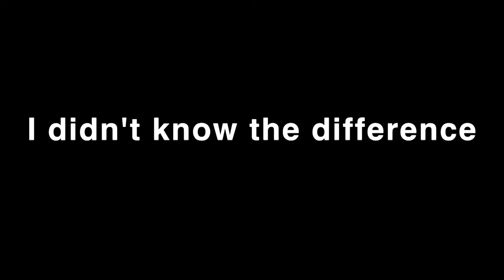Monira Al Qadiri / Kunstenfestivaldesarts 2017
Monira Al Qadiri is creating Feeling Dubbing at Villa Empain in the frame of the Kunstenfestivaldesarts. The performance is a tragedy of fragmentation and plurality, a lucid and funny piece on the confusion sown in our lives by the stream of images from popular culture, a cryptic story of the Voice.

© Video credits : Kirsten Livera - Academie beeldende kunsten Anderlecht